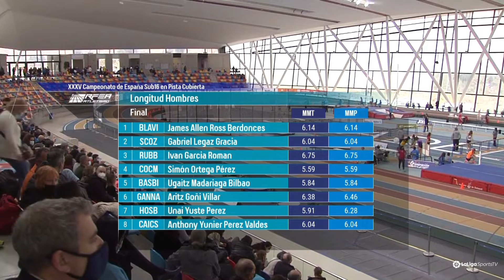2022-03-26 Cto. España Sub16 PC - Aritz Longitud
Imágenes extraídas de la retransmisión La Liga Sport - RFEA